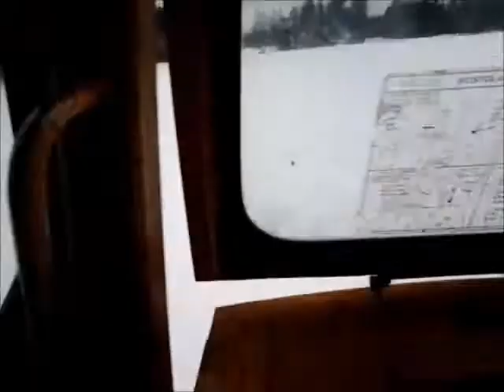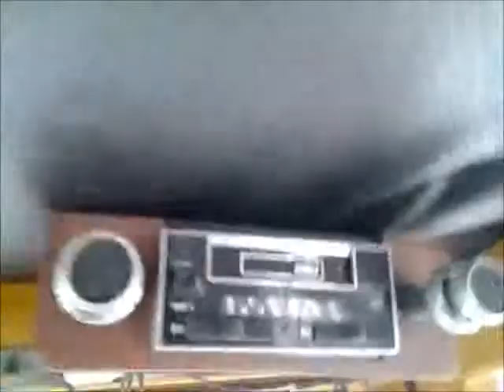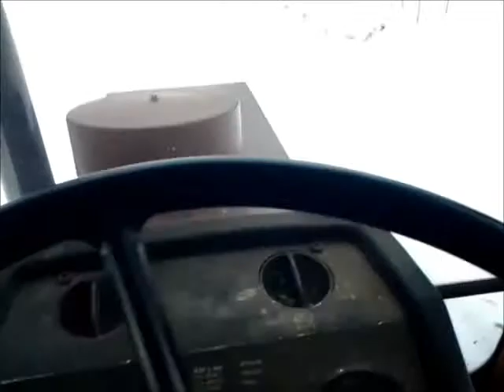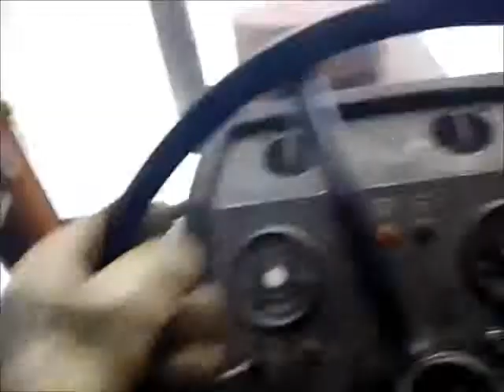Forest road plowing.Vol11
Metsätien aurausta.Vol11
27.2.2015